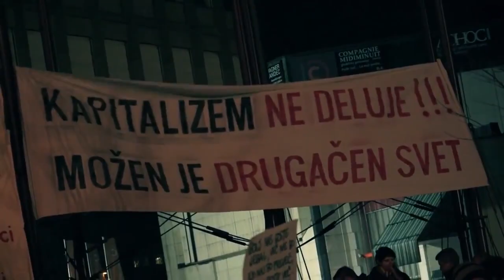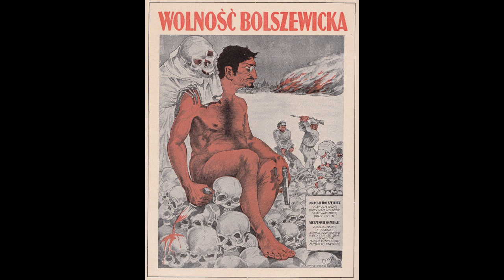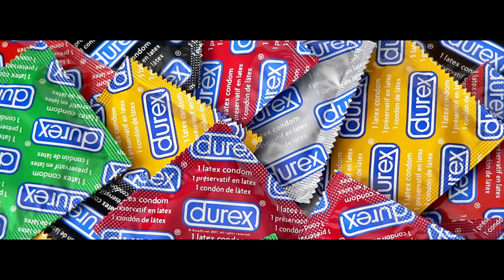ZMELKOOW Pussy revolucija